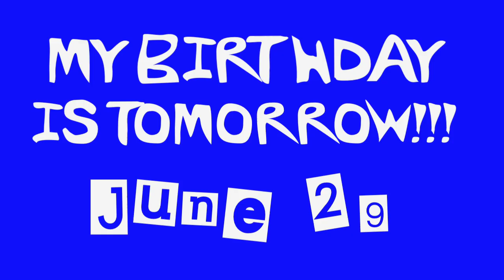In a Parallel Universe…Someone’s Birthday is Coming Up!